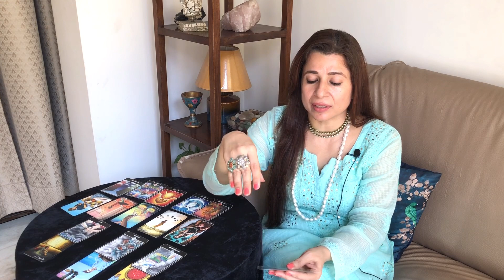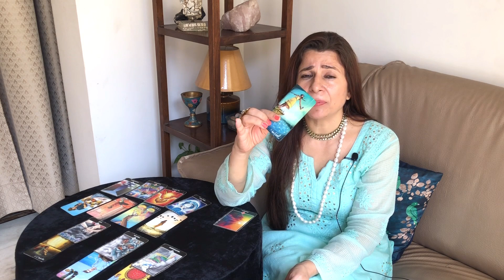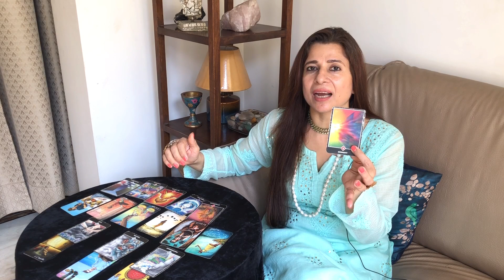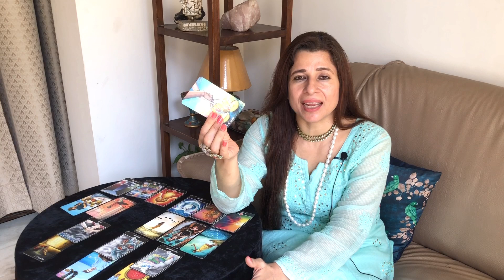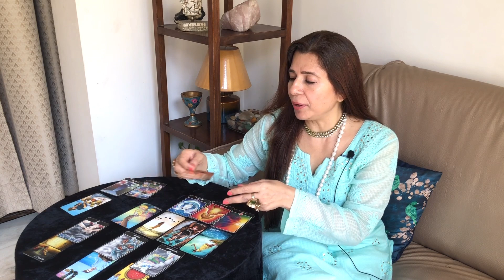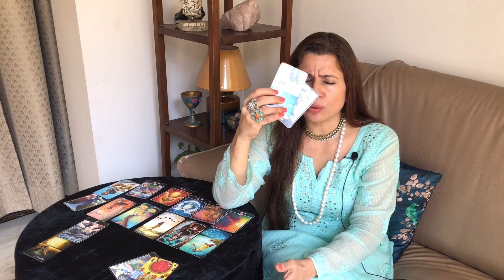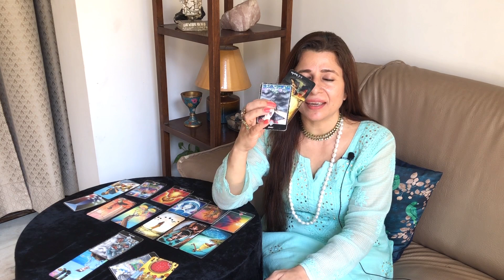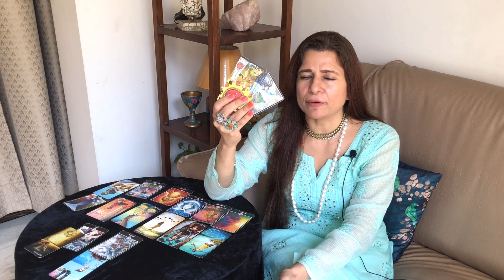💕 Sagittarius (Dhanu) Love Tarot Reading | October 2021 | धनु राशि लव लाइफ़ | Love & Relationship